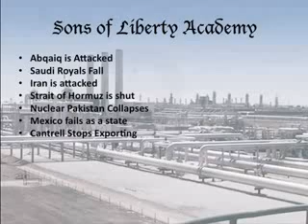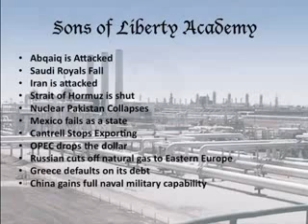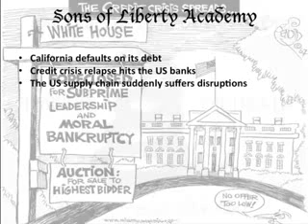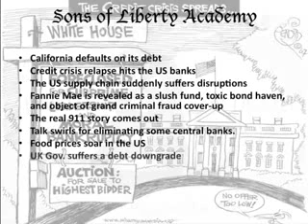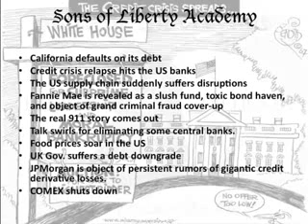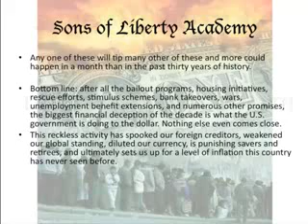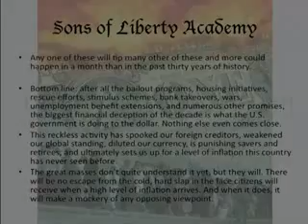Real Bad Things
Thx... To TruthNeverTold